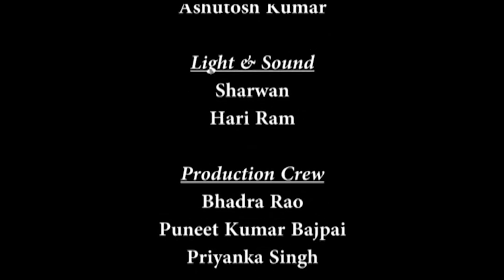Lecture-06 (Calculus of Variations and Integral Equations)